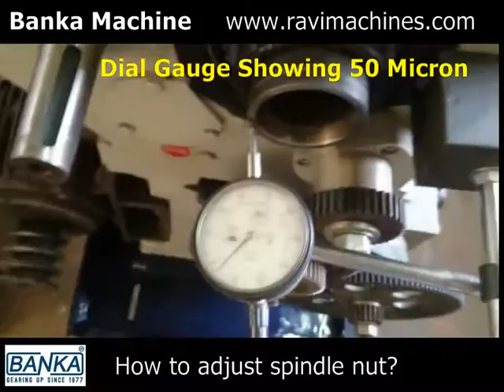How to adjust spindle Chuck nut?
How to Adjust Spindle Nut in lathe machine?
- With the help of such video, customer solves all types of the issue regarding spindle. Check the chuck out of the Spindle if it's loose then tighten the chuck nuts as instructed in a video after rechecking the backless again. The lathe machine vibration problem will be solved within a short time by this video.
Banka Lathe Machines